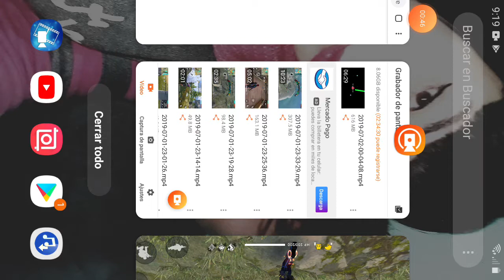2 de julio de 2019